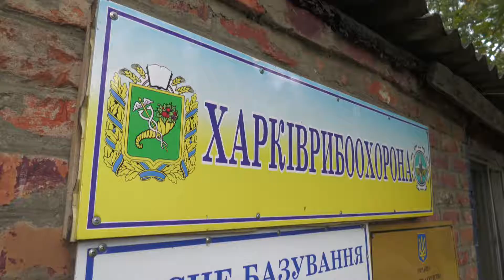На Печенізькому водосховищі інспектори рибоохоронного патруля провели рейд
З 1 жовтня на Харківщині можна буде ловити раків. Про це фахівці рибоохоронного патруля розповіли під час рейду на Печенізькому водосховищі. З початку року інспЕктори виявили майже 600 фактів правопорушень. Чи впіймали браконьєрів - у сюжеті МГ "Об'єктив".